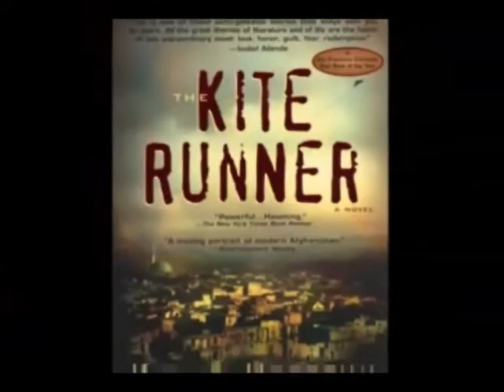The Kite Runner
The Kite Runner English Project